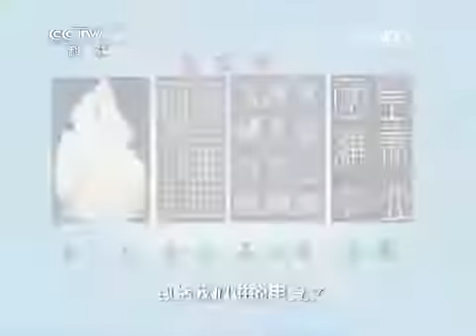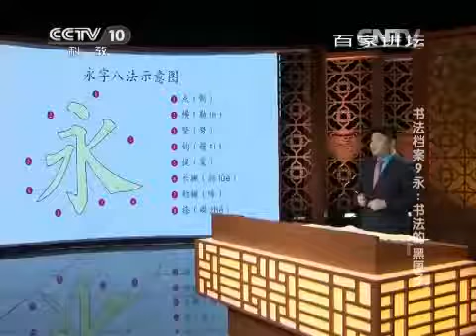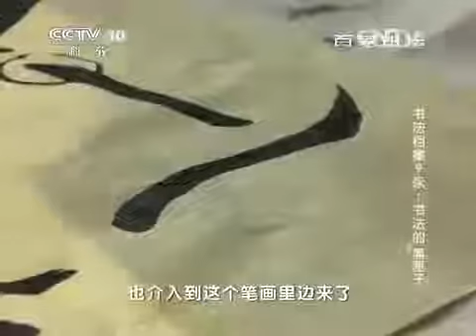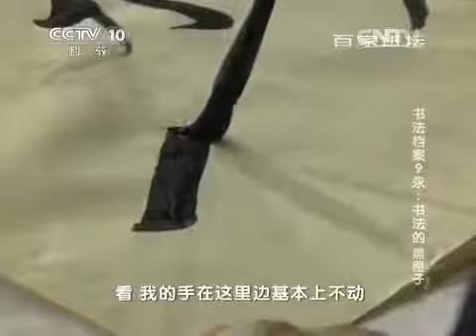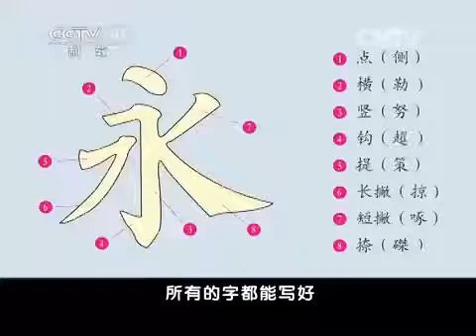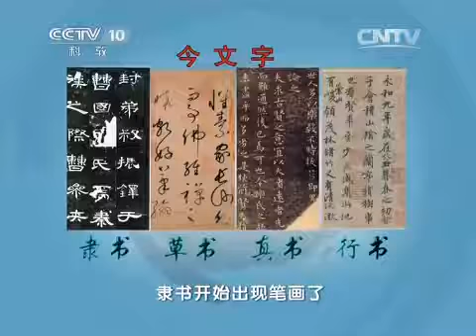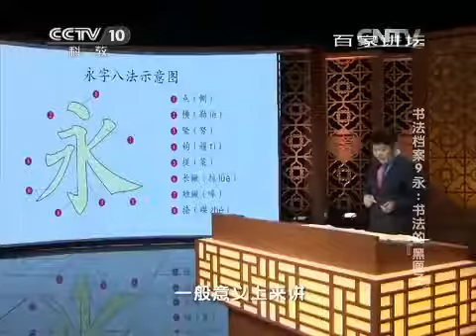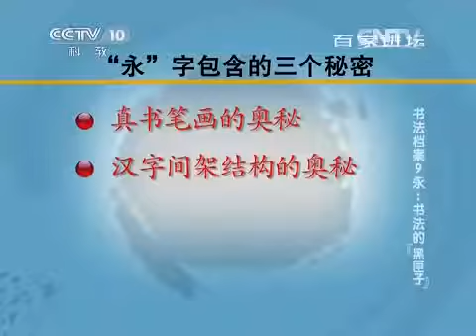中国诗书画艺术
20150507 百家讲坛书法档案8 兰亭序谜. 《百家讲坛》系列之书法档案720P版06 褚遂良的神用笔.

《百家讲坛》系列之书法档案720P版06 褚遂良的神用笔.

《百家讲坛》系列之书法档案720P版07 王羲之的伟大. 20150509 百家讲坛书法档案10 结构大师：欧阳询.